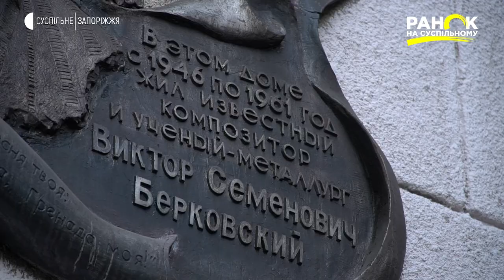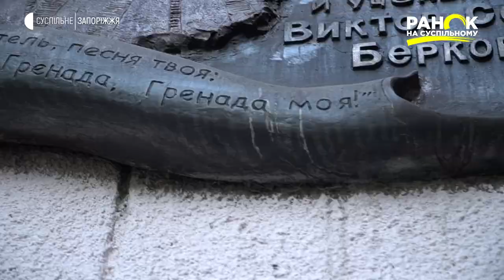Скульптор Борис Чак | Ранок на Суспільному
Жителі Запоріжжя напевно впізнають роботи скульптора Бориса Чака, адже щодня проходять повз них у різних районах міста. Пропонуємо більше дізнатися про автора запорізьких скульптурних композицій.